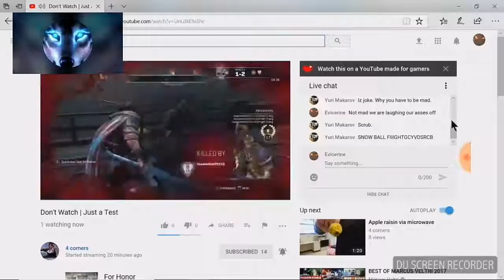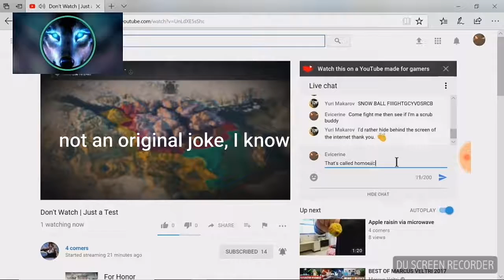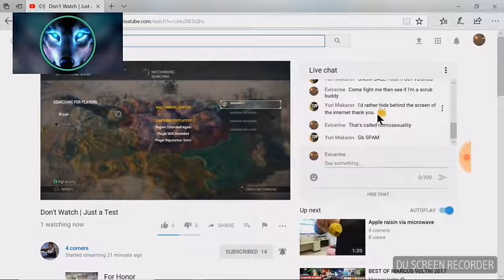Dear gay people. I'm not sorry...